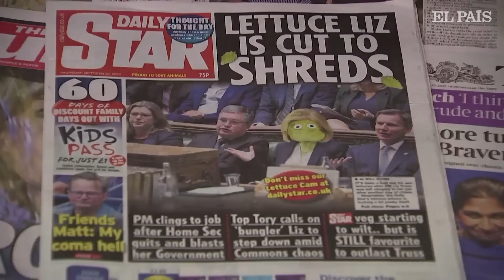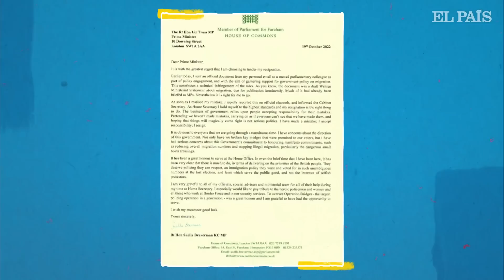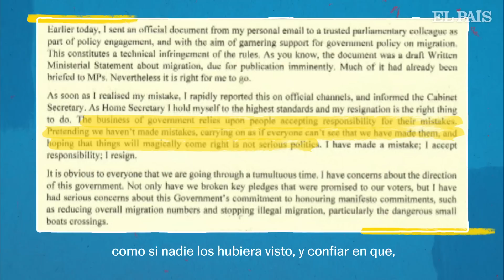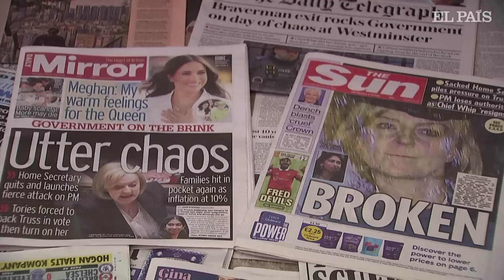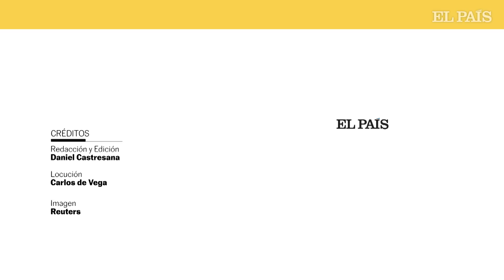Así fue el día que llevó a TRUSS a DIMITIR | EL PAÍS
La primera ministra británica, Liz Truss, ha dimitido este jueves. Es la persona que menos tiempo ha permanecido en el cargo. Dimite tras perder la confianza de muchos miembros de su partido. Una situación que se escenificó a lo largo de toda la jornada del miércoles, como se puede ver en este vídeo. Empezó con una dura sesión de control, en la que sus rivales laboristas la forzaron a volver a pedir perdón y a declararse "una luchadora".

Después llegó la dimisión de su ministra del Interior, sustituida inmediatamente por uno de los primeros 'tories' que se rebeló contra Truss, y que aterrizó en su cargo alabando al ministro de Economía, Jeremy Hunt, en vez de halagando a la primera ministra. A continuación hubo una votación en la Cámara de los Comunes que los conservadores podían perder. Algunos testigos señalaron que muchos diputados fueron coaccionados para que cumplieran con la disciplina de voto. Y la jornada terminó con un intento de dimisión de la líder del grupo parlamentario. Truss sobrevivió al día, pero no al jueves. Constatadas las pérdidas de apoyos, la primera ministra ha dimitido al mediodía y ha anunciado un proceso para elegir a su sustituto, que debe culminar la próxima semana.